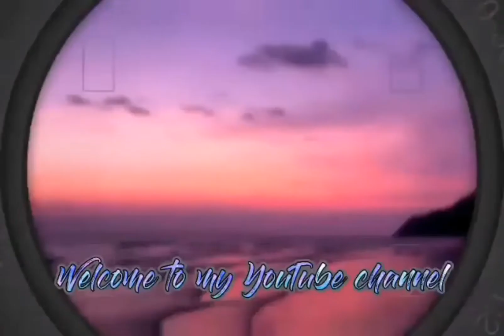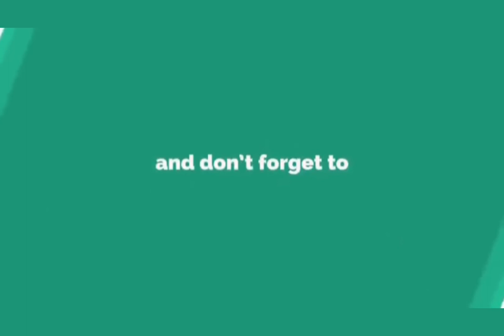HOW TO COOK CHICKEN BREAST WITH COOKING CREAM MY (OWN RECIPE)